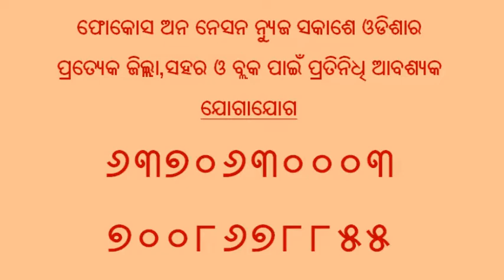କଂଗ୍ରେସର ବିରାଟ ସାଧାରଣ ସଭାରେ ସରକାରଙ୍କୁ ଟାର୍ଗେଟ କଲେ ପିସିସି ସଭାପତି ନିରଞ୍ଜନ,news by fon news